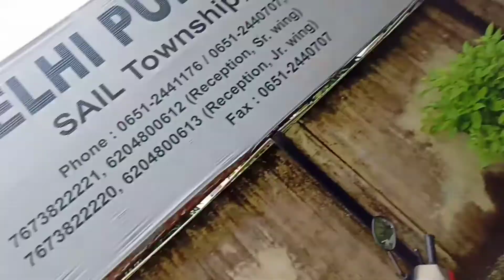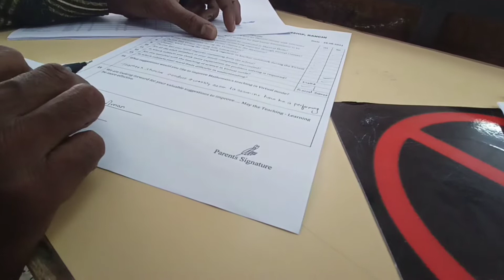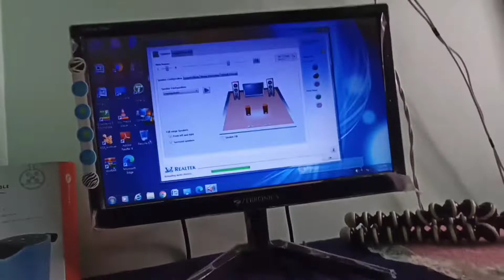DPS(Delhi Public School) is MUCH SMARTER